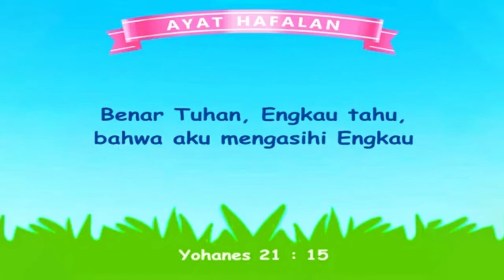Ibadah JC Online 25 April 2021